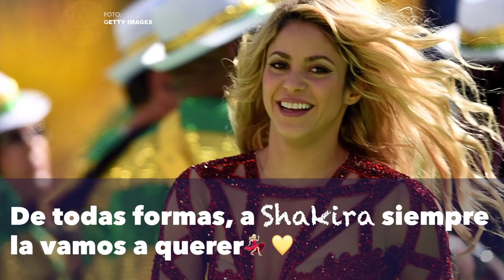Shakira vs. las demandas por plagio, ¿otra más?